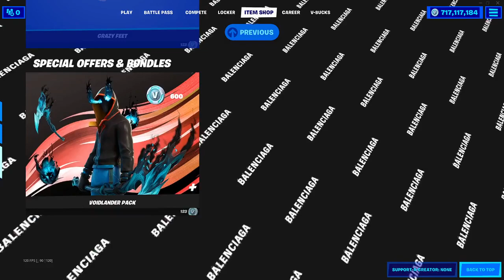New Voidlander (Fortnite Chapter 3 Starter Pack) InGame Showcase!!